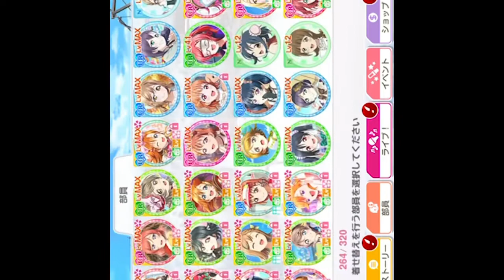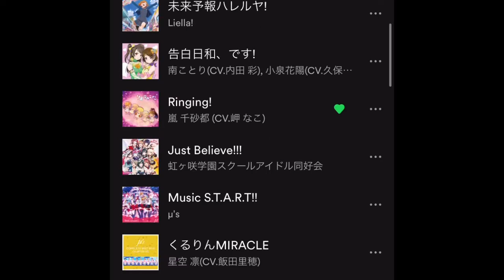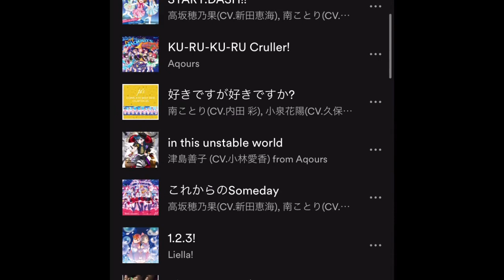Don't leave your phone with a nesoberi (inspired by Neso Core and Spark Sky)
The nesos just wasted 6 minutes scrolling on my phone🥲